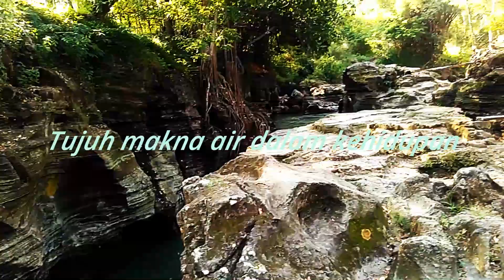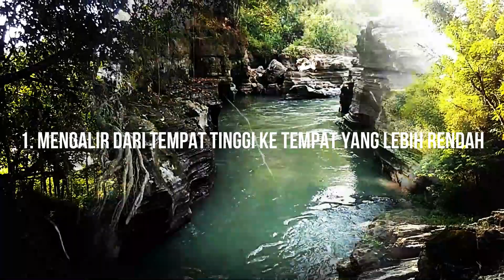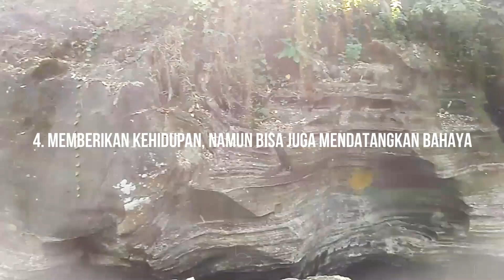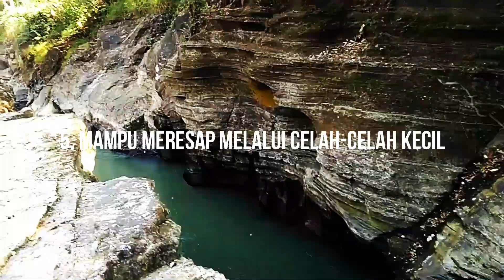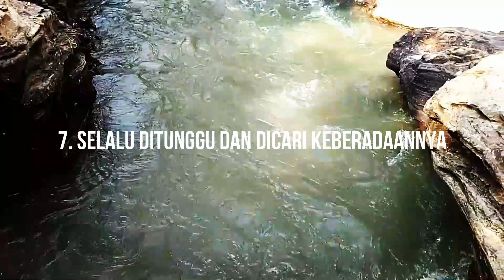Tujuh Makna Air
Manusia dapat bertahan hidup tanpa makan selama 40 hari asal mendapat asupan air. Begitu pentingnya air bagi kehidupan manusia. Air juga memiliki sifat yang filosofis. Sifatnya selalu mengalir ke bawah, ini memberi pelajaran bagi kita untuk selalu melihat ke bawah.

Nah, apa saja makna air? Ikuti videonya.